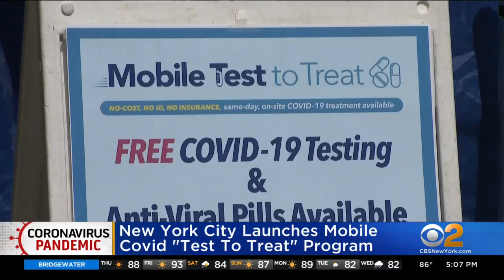Boating speed zones enforced in Huntington, L.I., through July 4th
Boaters are being urged to practice safety during the holiday weekend and throughout the summer.